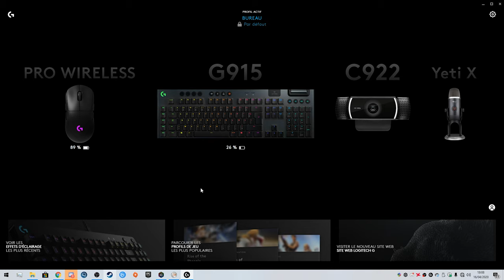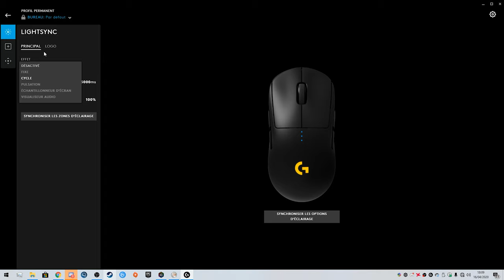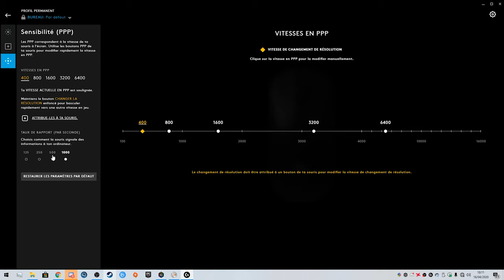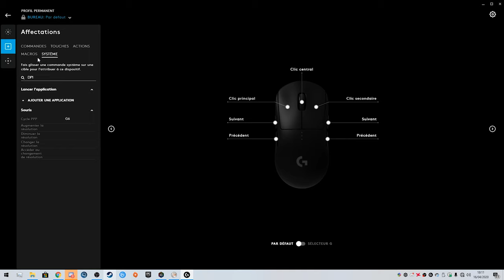Logitech G Pro Wireless: une très bonne souris sans-fil ! [Test]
Nouvelle vidéo Unboxing/Avis si la souris Logitech G Pro Wireless, qui j'apprécie beaucoup.